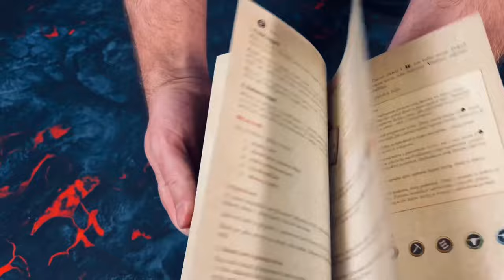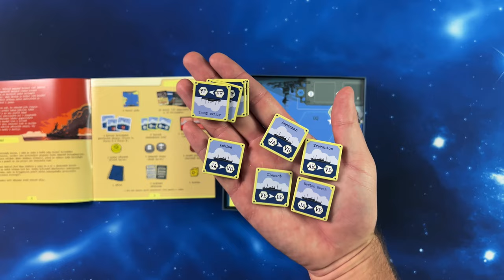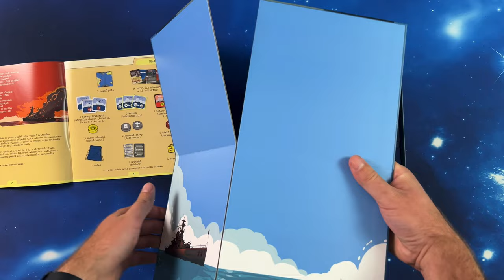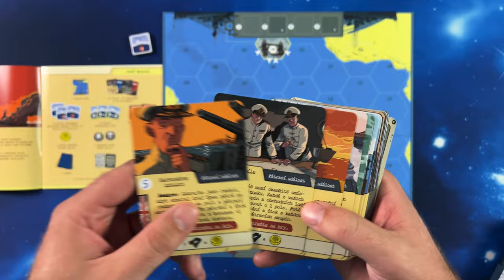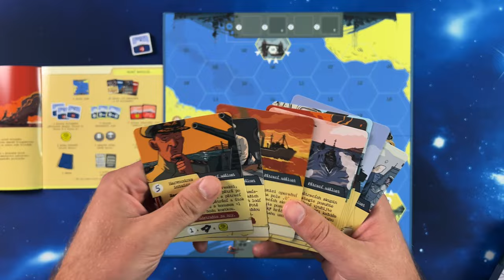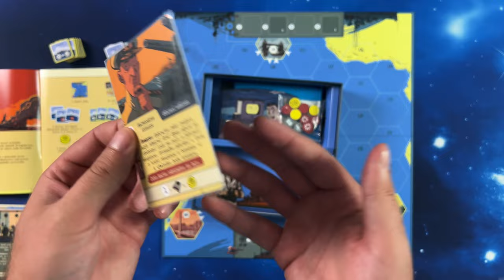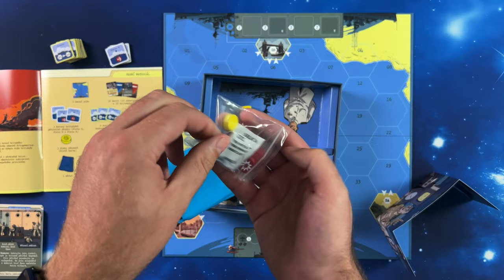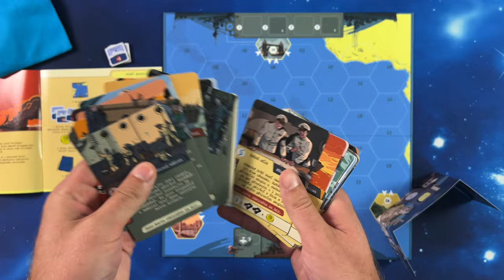Štvanice (Unboxing s lehkým představením hry)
Štvanice (v originále The Hunt) je asymetrická hra pro 2 hráče, ve které zavítáte do období 2. SV. Jeden hráč se ujme role Britského královského námořnictva a druhý hráč se ujme role Kriegsmarine. Jedná se o menší svižnější hru, která má krásné ilustrace. V tomto videu se podíváme společně na komponenty. česky u nás hru vydává Fox in the box. Spoluautora hry Matthiase Cramera můžete znát například jako autora hry Watergate - další krásné asymetrické dvojkovky, která také vyšla v češtině.

Úvod (0:00)
Znělka (0:49)
Zadní strana krabice (1:00)
Přední strana krabice (1:29)
Pravidla (1:50)
Žetony (2:23)
Herní plán (3:52)
Zpátky k žetonům (4:13)
Herní plán (4:39)
Hrací karty (5:47)
Obchodní lodě (9:22)
Obaly na karty (10:25)
Zástěnka (10:59)
Žetony, kostka a pytlík (11:13)
Závěr (13:00)